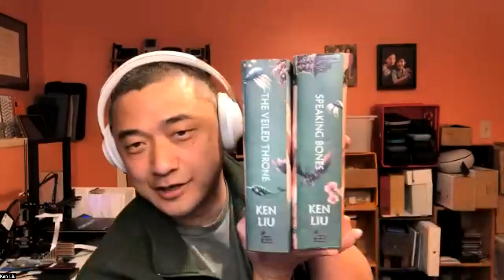Conversations with Ken Liu [English]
On the ocassion of the release of "The Veiled Throne" in Spain, the third part of "The Dandelion Dynasty" saga, the leading blogger Leticia Lara and the journalist Ernest Alós spoke with the author, Ken Liu. Here's the talk on deferred.

Interpreter: Emma Soler